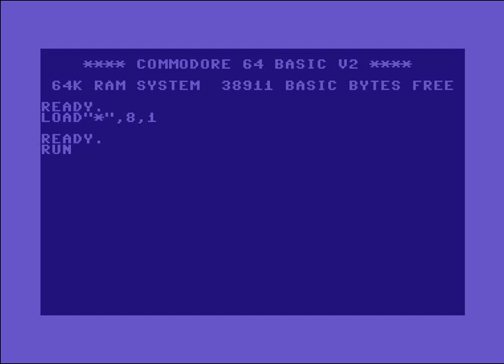Tempest Intro 3 ! Commodore 64 (C64)